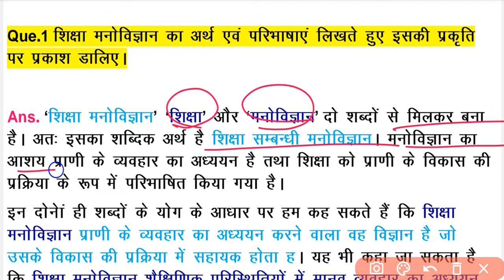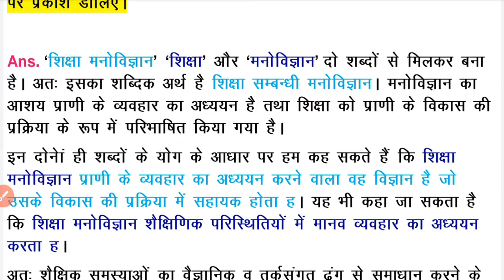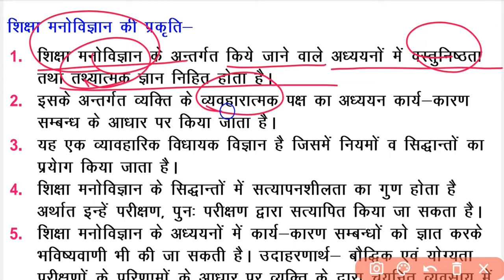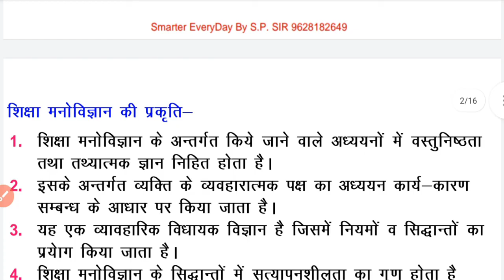B.Ed【SEM - I】शिक्षा मनोविज्ञान का अर्थ , परिभाषा एंव प्रकृति | Very Important Topic | BY SP SIR